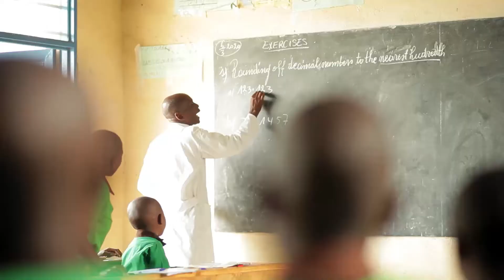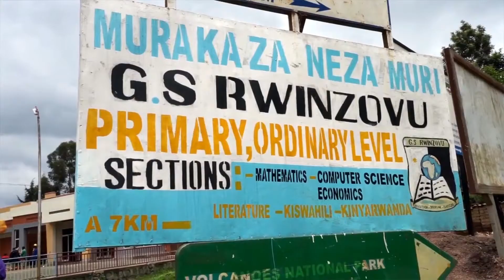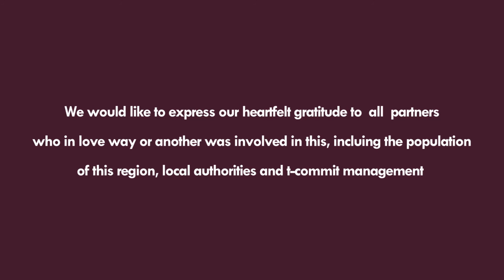RCA Germany RwaProjects_2020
Rwanda Community Germany - Our Projects Commitment